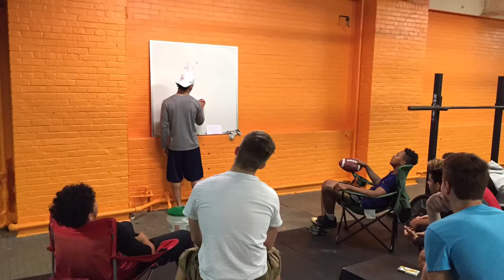Steel Rockets NLG Tourney Highlights (Futures and Varsity)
With a handful of practices and a limited depth chart both groups of young men competed, grew as a team, and found ways to make plays. Most importantly they learned about the sport they love and themselves as competitors and teammates. Two more tournaments left this spring/summer!! It's not too late to join the Lehigh Valley's first 7v7 travel team!! EXPLODE!!!